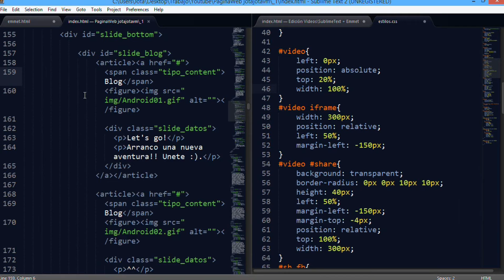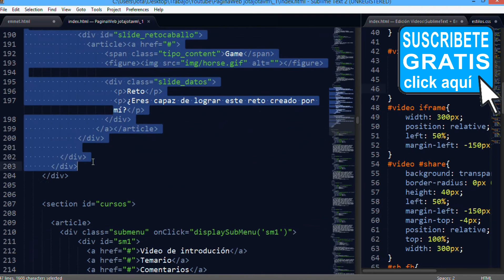SublimeText + Emmet - 20 minimizar grupos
En este video veremos como minimizar los grupos de codigo con el fin de tener una vision mas amplia de nuestro codigo y poder visualizar mejor el contexto de cada area

▼ HOLA MUNDO!!